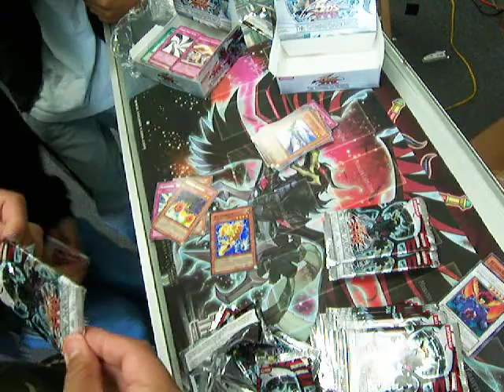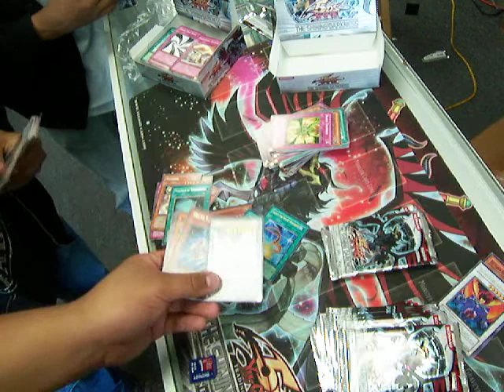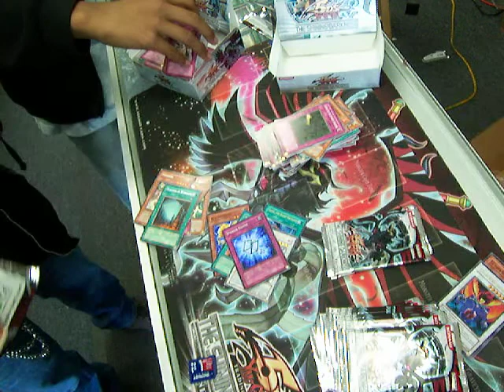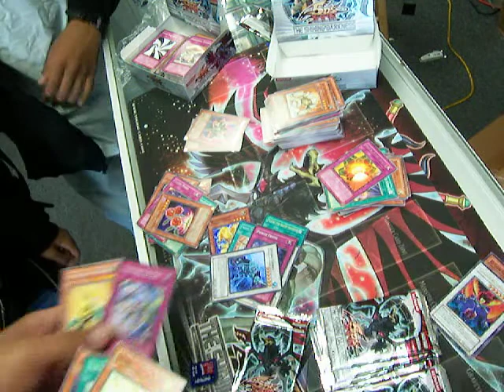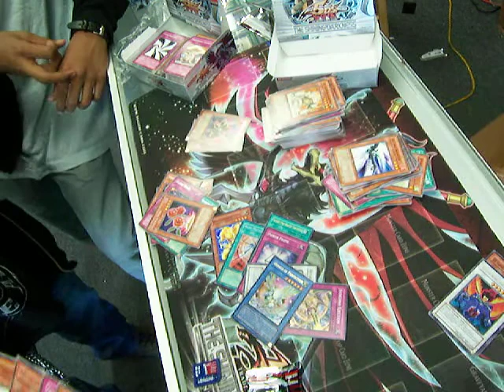YuGiOh The Shining Darkness Box Opening 2